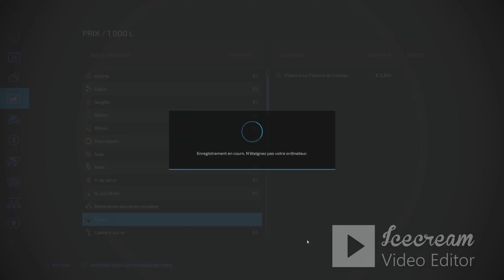Framing Simulator 22 # ep3 acheté des machine les abeille .....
acheté des machine les abeille une boulangerie un silo a grain préparation des chant a la recherche des disquette.